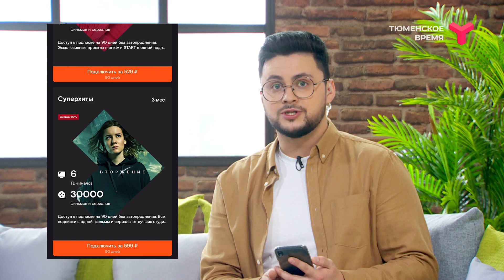Сервис WINK от "Ростелеком" приготовил подарки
До 29 ноября всех киноманов страны ждет подарок: «Чёрная пятница» - каждый день от видеосервиса Wink Ростелекома.